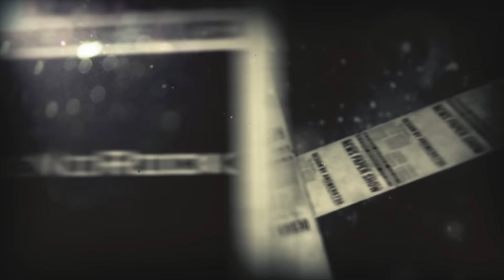30 de Outubro